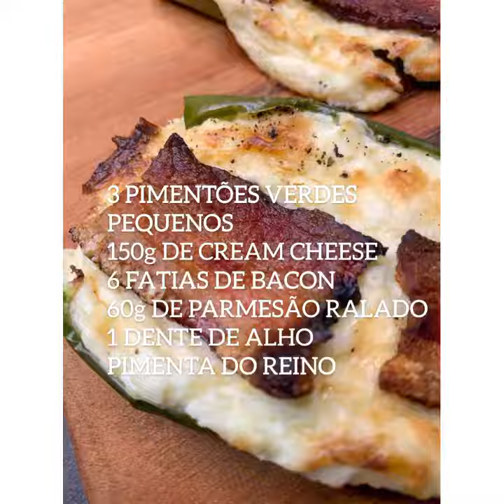PIMENTÕES RECHEADOS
Se você, de cara, dispensa pimentões, só digo uma coisa: EXPERIMENTE ESTE BELISQUETE! ⁣
Pra quem procura sabor, texturas e quer sair do óbvio, esta entradinha te surpreenderá! ⁣
Todo o passo a passo no vídeo acima! ⁣
Assiste e faz o seu! 😉⁣